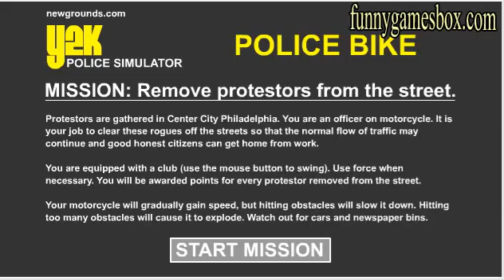Police Bike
This city is now full of the demonstrators and they have blocked the street. You and your fellows need to remove them with much force to clear up the street. There will be cats on the streets, try not to run over them. There is enough blood on your way. And your police bike just have some amount of health, do not hit it into many other objects, it can make your bike explode and you lose the stage. Our duty is very dangerous to conduct. Do all that you can with your bike to retain peace here in this city?